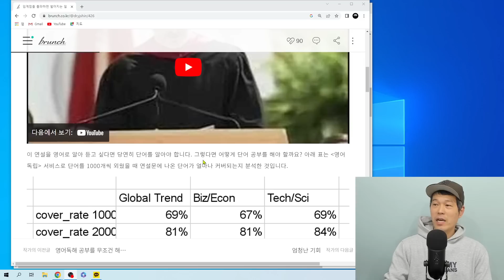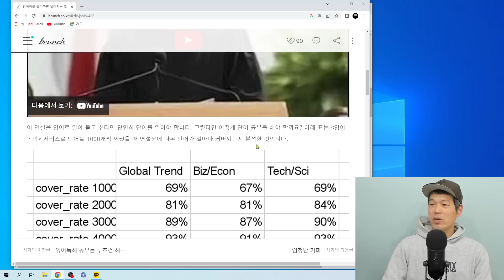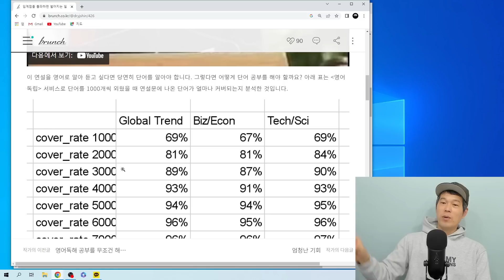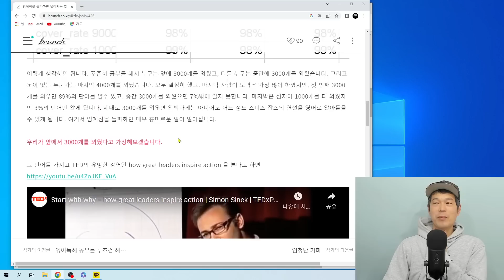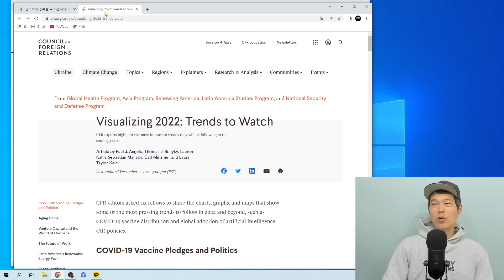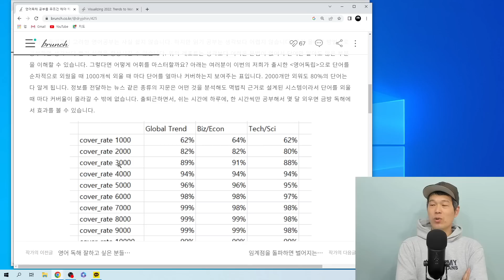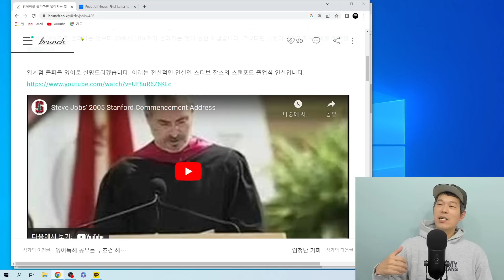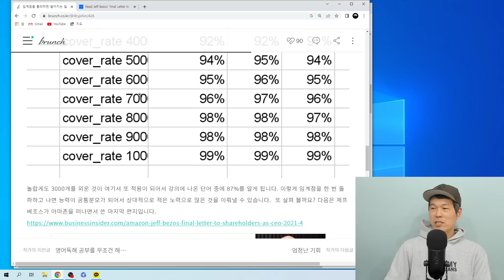100번 듣고 체득하면 진짜 인생이 바뀌기 시작합니다. 꼭 해보세요!